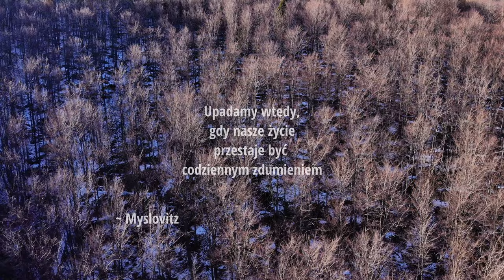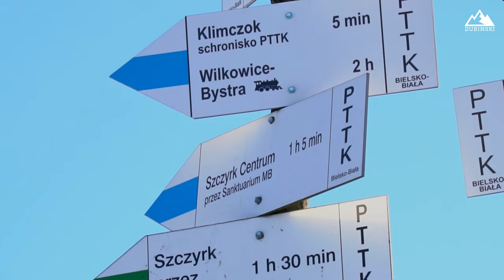Klimczok - Zjawiskowy Zachód Słońca Zimą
Czołem  🖐😊 Idziemy na Klimczok na zjawiskowy zachód słońca. Jestem wyjątkowo zadowolony, bo to film z wyjścia, na którym zgubiłem kamerę, a jednak udało się coś wyciągnąć z materiału, który się ostał. Przy okazji bardzo dziękuję Fejsbukowiczom za wsparcie i próby odnalezienia kamerki. Pamiętam o tym i do tej pory łezka się w oku kręci. Mam nadzieję, że tym filmem choć trochę się zrewanżuję.

Dzisiaj również wbijamy na wyższy poziom - 4K. To mój pierwszy film zarejestrowany w tej jakości.

Jeśli podoba Wam się moja twórczość i chcielibyście umilić mi życie kawką ☕ to możecie to zrobić tu - Dzięki 🙋‍♂️

Energię na szlaku zapewnia mi Green Cell producent powerbanków i baterii